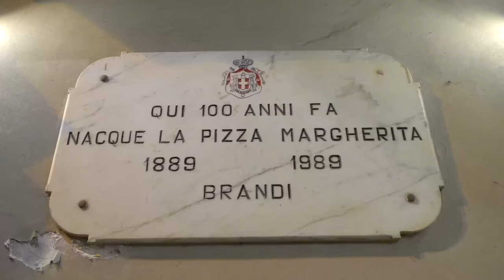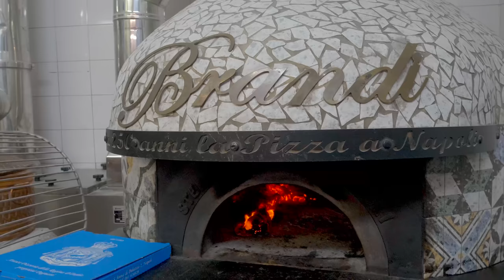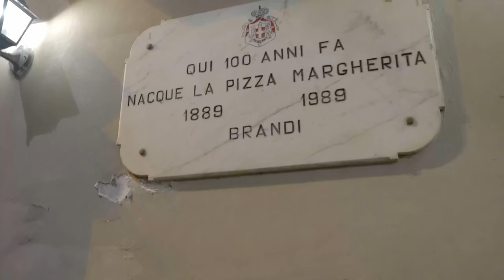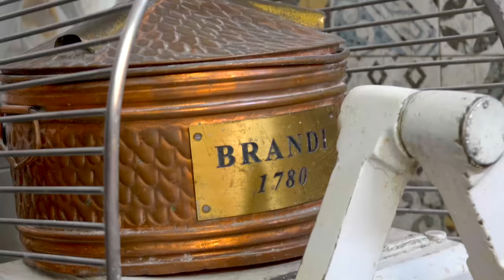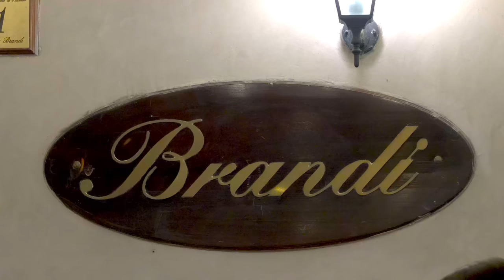This is where Pizza Margherita was born in Naples in 1889! Pizzeria Brandi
It was in this pizzeria that the Pizza Margherita was born in 1889! This is more than just a place to dine, it is a piece of history. Imagine wood-fired dough, local ingredients, and the birthplace of the legendary Margherita pizza!

0:00 Intro
1:12 Starting point for the full-length movie
1:35 Busy pizzeria kitchen
7:06 Interview with the owner and the Story of the Birth of Margherita Pizza